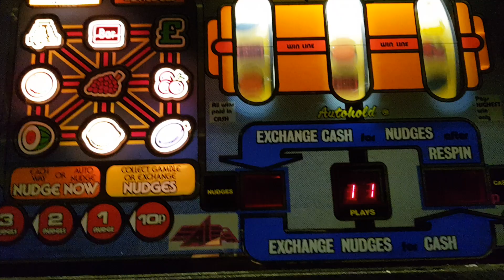Exchanges Galore The Ultimate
The ultimate capture